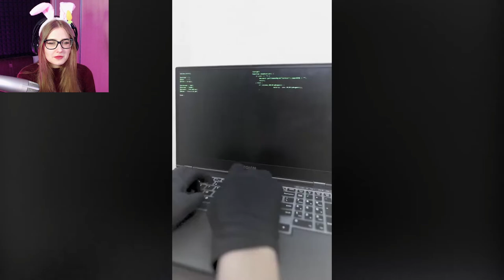ДЕВУШКИ КРУТЯТСЯ НА ФЕСТИВАЛЕ ПИВА \ Yuri The Professional \ Реакция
Прочитал?
Штраф сердечко! 💟💗